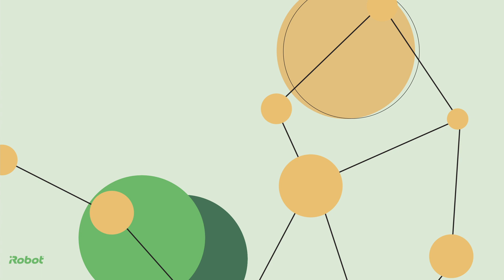Colin & The Kids! iRobot CEO Asks the Big Robot Questions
In honor of National Robotics Week, iRobot CEO Colin Angle talks to some young people about how they feel about the robots in their lives! At iRobot, we work to inspire the next generation of big-thinkers all year round – it’s part of what makes our jobs so great.